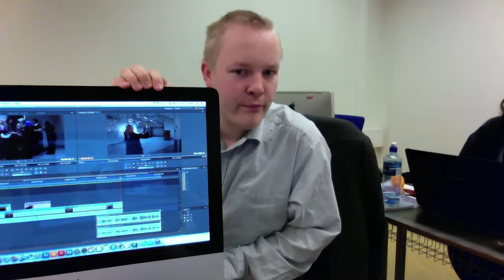Correcto og Emilpoikas VLOG S01E02 - Featuring Amypia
I morgen skal oppgaven leveres inn. We're doomed.

I tillegg så fikk faktisk Patrick en parkeringsbot på 500 kr senere den dagen!